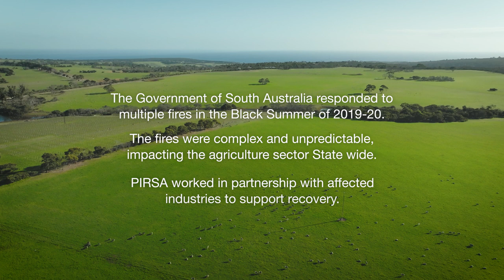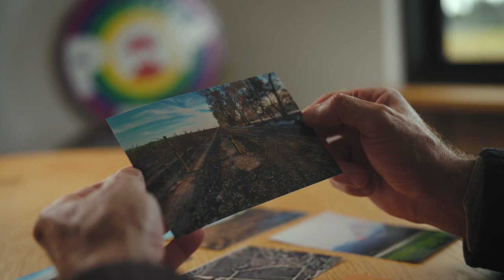Industry partnerships supporting bushfire recovery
The Government of South Australia responded to multiple fire emergencies in summer 2019–20. The fires were complex, unpredictable and impacted the agriculture sector state-wide.

The most significant fires were at Kangaroo Island and Cudlee Creek.